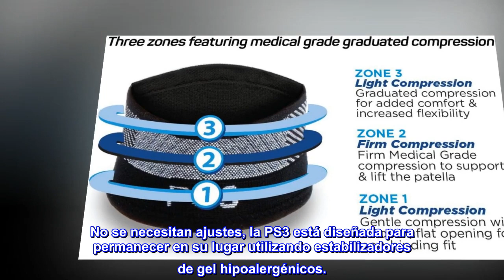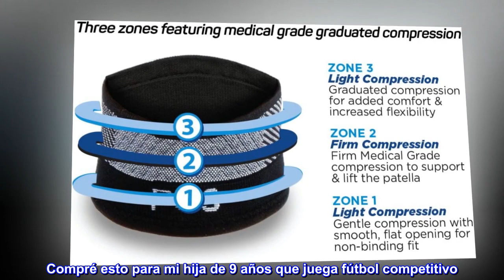OrthoSleeve PS3 - Manga de compresión para rótula (individual o par) para dolor de rodilla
Enlace de producto de Amazon

OrthoSleeve PS3 - Manga de compresión para rótula (individual o par) para dolor de rodilla, tendinitis rotuliana, puentes de rodilla y artritis
Alivia el dolor de rodilla y la tendinitis rótula: la PS3 proporciona un alivio eficaz del dolor para la tendinitis rotuliana, dolor de rodilla, puente y rodilla de corredores de forma segura utilizando compresión graduada de grado médico.
Diseñado para adaptarse a: PS3 envuelve la articulación de la rodilla en tres zonas graduadas de compresión para estabilizar los tendones y la rótula para aliviar el dolor en cualquier actividad. No se necesitan ajustes, la PS3 está diseñada para permanecer en su lugar utilizando estabilizadores de gel hipoalergénicos.
Calidad transpirable/antiolor: PS3 está hecha de tela de calidad que absorbe la humedad que permite que la manga respire durante el movimiento. Nuestros tirantes ayudan a eliminar la acumulación de sudor para proporcionar un entrenamiento fresco y fresco.
Comodidad y apoyo: el diseño ligero de PS3 proporciona el apoyo que los tendones y articulaciones necesitan para mantenerse saludables, pero ofrece una opción más portátil. La PS3 se mueve cuando te mueves.
100% garantía de devolución de dinero: OrthoSleeve está comprometido con nuestro producto y garantiza resultados o te devolveremos tu dinero. Con el cuidado adecuado, lavar a mano y secar al aire, los productos OrthoSleeve están hechos para proporcionar apoyo hasta seis meses.
Funciona mucho mejor que las bandas de velcro
Compré esto para mi hija de 9 años que juega fútbol competitivo. Empezó a tener dolor de rodilla debido a su crecimiento. Probamos varias bandas o cintas diferentes hasta que nos topamos con esta. Desafiantemente entrenada para ella, juega todo el juego sin que se le caiga ni se sienta incómoda. Solo como referencia, le pedí una talla pequeña, mide 4'7 y pesa 75 libras.